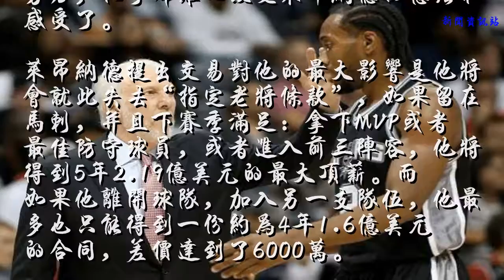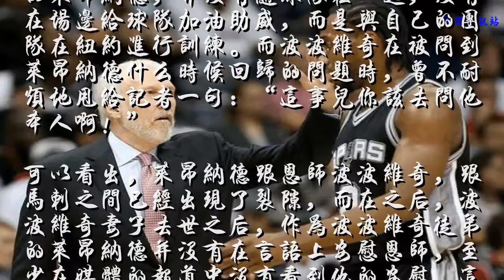决裂！莱昂纳德放弃2.19亿顶薪也要离开马刺，波波维奇彻底失望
莱昂纳德提出交易离队的消息瞬间引爆整个网络，NBA名记Shams Charania和Chris Haynes率先报道，包括Woj、马刺随队记者在内随后确认，多名消息人士透露，伦纳德对于留在马刺队已感觉越来越不适，并准备好离开球队。 ​​​
    科怀-莱昂纳德渴望马刺将他交易出去，他想去洛杉矶打球（加盟湖人更好），他也表达了愿去尼克斯打球的愿望。看起来无论马刺和格雷格-波波维奇做了多大的努力，似乎都难以改变莱昂纳德的想法和感受了。
    莱昂纳德提出交易对他的最大影响是他将会就此失去“指定老将条款”，如果留在马刺，并且下赛季满足：拿下MVP或者最佳防守球员，或者进入前三阵容，他将得到5年2.19亿美元的最大顶薪。而如果他离开球队，加入另一支队伍，他最多也只能得到一份约为4年1.6亿美元的合同，差价达到了6000万。
    但这6000万已经不是重点了，而重要的莱昂纳德感受到背叛，和马刺的关系已经无法修复了，真的要离开了！
    在马刺征战季后赛的时候，作为球队领袖的莱昂纳德，并没有随球队在一起，没有在场边给球队加油助威，而是与自己的团队在纽约进行训练。而波波维奇在被问到莱昂纳德什么时候回归的问题时，曾不耐烦地甩给记者一句：“这事儿你该去问他本人啊！”
    可以看出，莱昂纳德跟恩师波波维奇，跟马刺之间已经出现了裂隙，而在之后，波波维奇妻子去世之后，作为波波维奇徒弟的莱昂纳德并没有在言语上安慰恩师，至少在媒体的报道中没有看到他的安慰。这已经是无法挽回的地步了！
    而在莱昂纳德提出教育之后，已经有球迷焚烧他的球衣了，圣安东尼奥的动物园也已经取消他的会员资格！真的无法挽回，必走不可！
    莱昂纳德，一个15顺位的球员到如今的MVP球员，可以说波波维奇下了多大的努力去培养他，如今莱昂纳德得离开，最心疼的必定是波波维奇！